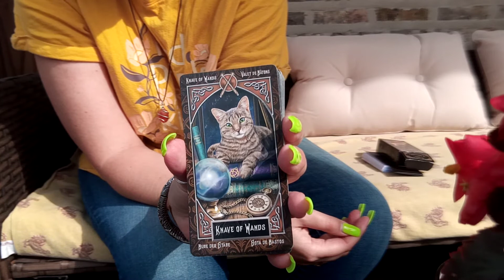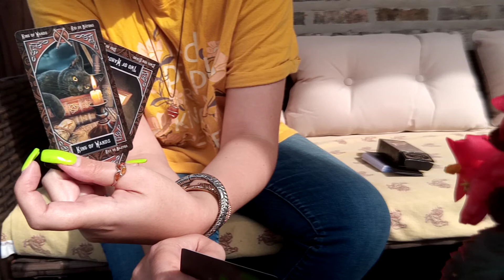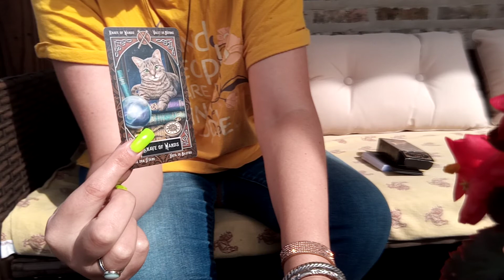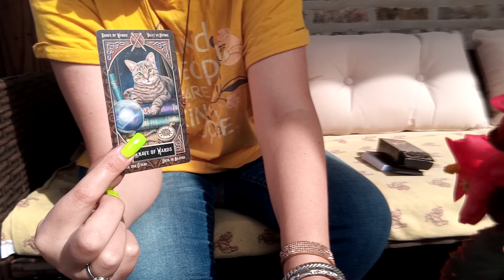DAILY READING – ALL SIGNS | SEPTEMBER 25TH, 2021 "IT'S A NICE DAY TO START AGAIN"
This is your Daily Reading for September 25th, 2021 for all zodiac signs.

TAROT/ORACLE DECKS
• Tarot Familiars